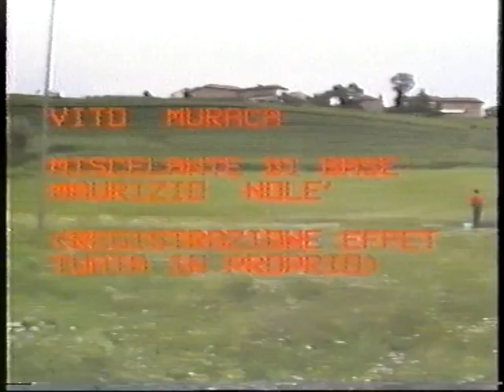HUGHES 300, HOW TO SPRY ON VINEYARD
L'elicottero in agricoltura, pilota Mauro Allegrini.
Trattamenti sui vigneti in Piemonte.